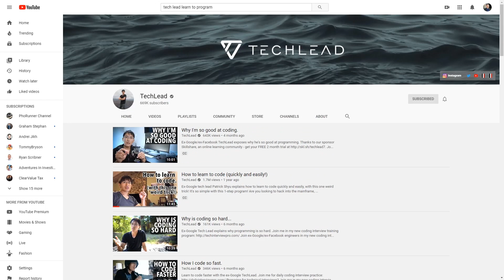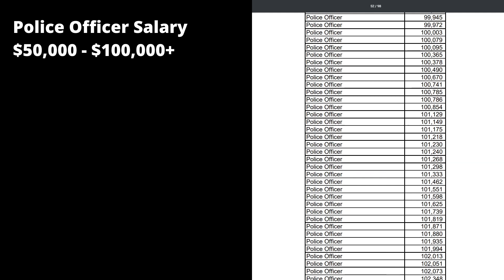5 High Paying Jobs / Careers - No College Required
Today, I talk about 5 jobs I know that pay well without having a college degree.

College isn’t for everyone and no one wants to pay a TON of debt when they finish college. Find out how much each one pays.

#2. Skilled Trades
#3 Law Enforcement Police Officer
#4 Mail Delivery Driver - USPS / FedEx / UPS
#5. Real Estate Agent
#6 BONUS. YouTuber / Content Creator

► A Great Book From Dave Ramsey - Total Money Makeover